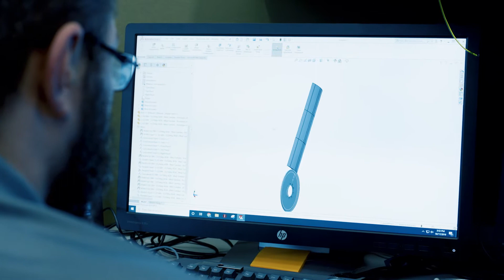Big Ass Fans: The know-how to know how to make innovation a breeze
See how Epicor helps Big Ass Fans implement the cloud to innovate and enhance data processing.
We’re the essential partner to the world’s most essential businesses.